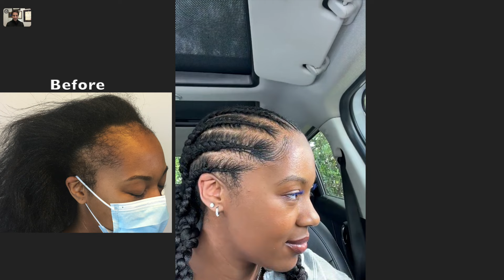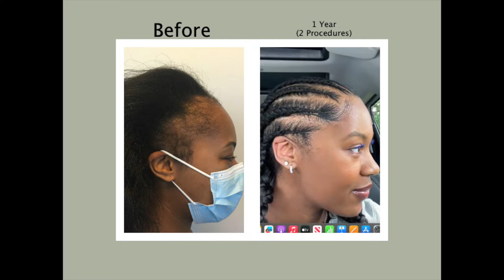Hair Transplant After One Year For Traction Alopecia Patient | Dr. Blumenthal (Samantha)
Do you need a hairline hero? According to Samantha, she found hers at Natural Transplants! Today, she joins Dr. Blumenthal to show off her hair transplant after one year. We have to say, the final results are incredible!

Like many of our patients, Samantha began losing hair from a young age from wearing hairstyles that were too tight. This type of hair loss is known as traction alopecia, and it affects many African American and black women. It happens as a result of repeated pulling and tension on the hair, eventually leading to permanent hair loss.

At Natural Transplants, a key part of traction alopecia treatment is patient education. We can restore your hairline with hair transplant surgery. But, it's up to you to take care of your hair and avoid traction alopecia in the future. Here are some tips to avoid traction alopecia:

- avoid wearing tight hairstyles that pull on your hair, like tight ponytails, buns, braids, cornrows, etc
- avoid relaxers or other chemical treatments
- avoid using artificial hair
- switch up your hairstyles more often
- if a hairstylist is causing you pain, tell them to stop and do a looser hairstyle
- watch out for the signs of alopecia, such as small bumps, pulling sensations, itching, redness, scarring, broken hairs, and thinning hair

If you catch traction alopecia early, preventative measures can stop your hair loss. Wearing tight and damaging hairstyles for a long time can lead to permanent loss.

If you have permanent hair loss due to traction alopecia, hair transplant procedures offer a permanent solution.

Many patients tell us they do research for a long time before actually getting this procedure done. We know it's important to do this research and ask as many questions as you can.

They will answer all your questions about hair loss and hair transplants. They will also review related restoration options with you.

Washington DC Hair Transplant Surgery Facility
6410 Rockledge Drive, Suite 412
Bethesda, Maryland 20817

00:00 Intro
00:49 Tell us about your procedure
01:48 Have other people noticed?
02:09 Before and after poses
02:45 Words of advice
03:25 Before and after pictures